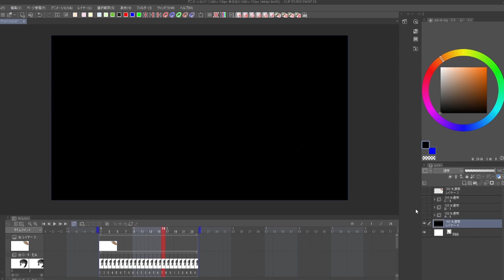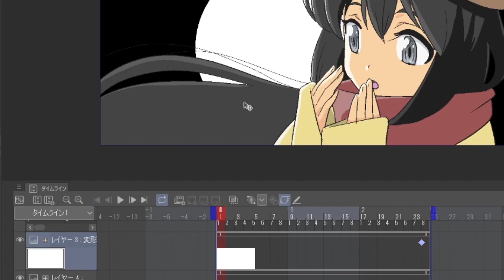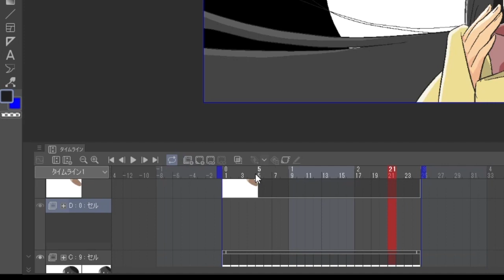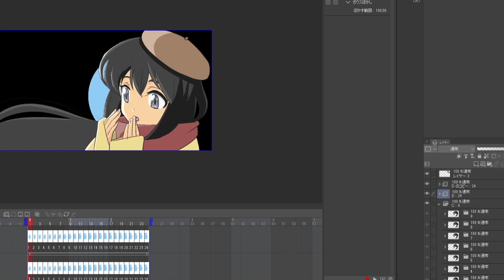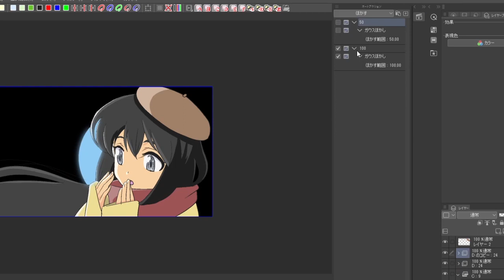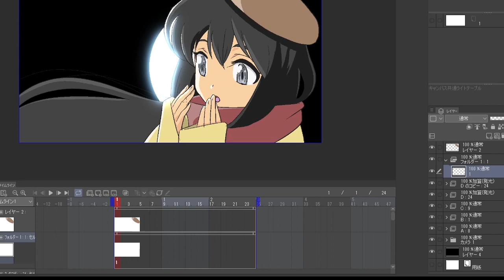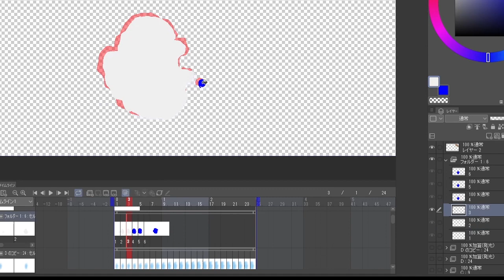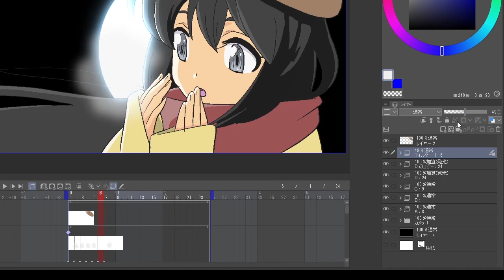Clip studioだけでつくるアニメーション2 透過光と消えていく息の表現方法How to express back light and others using only CLIP STUDIO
作画から最終仕上げまでClipstudio以外のソフトは使わずにやっていきます
Learn how to create an animation without using any software other than CLIP STUDIO PAINT, from drawing to final finishing.
To enjoy my video with English, please use Youtube translation subtitles.

Clip studioだけでつくるアニメーション1（髪のなびきやアニメーションフォルダの説明）はこちら
How to make an animation of fluttering hair using only CLIP STUDIO PAINT

今回の完成ムービーThe completed movie file for this project

今回使用するアニメ用テンプレートファイルTemplate file for the animation to be used in this project

模写や自主制作アニメの素材に使用させてもらえる（ご自身が版権をお持ちの）キャラクターデザインを募集しています。使用する保証はできません。使用しても報酬はありません。その事を了承できる方はTwitterのダイレクトメッセージで設定資料（前後左右から見た色付きの全身図。characterの名前・年齢・性別・性格など）を送ってください。
I do not guarantee its use. There is no reward for using it. If you can accept that, please use Twitter's direct message function to send the setting materials (colored whole body view from front, back, left and right. Character's name, age, gender, personality, etc.).